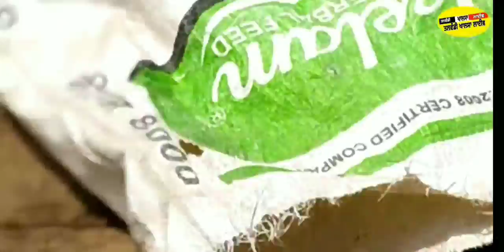KHALSE NE KABU KITA SA,P KoDDiyan wala